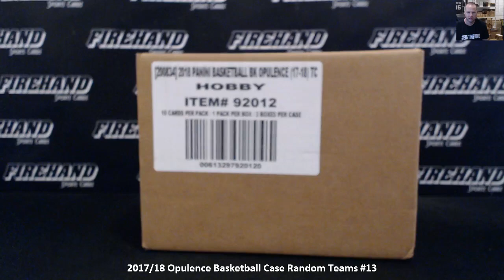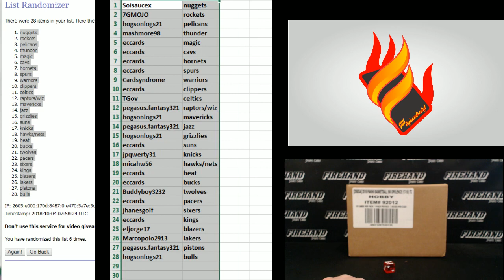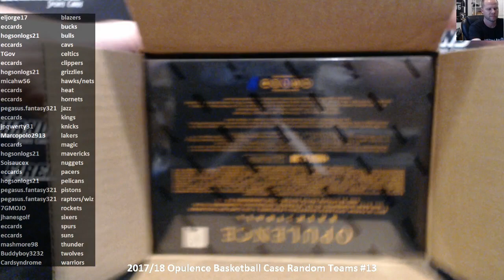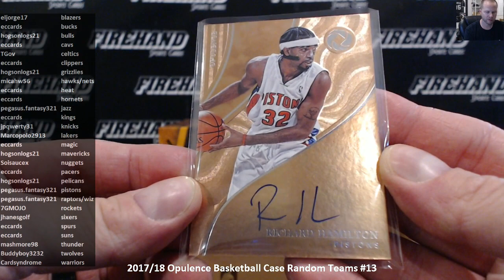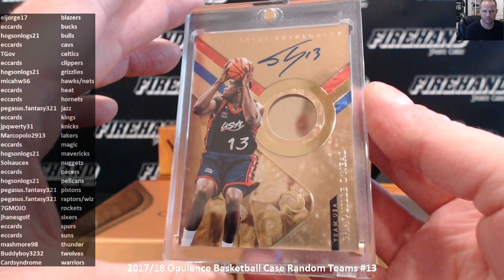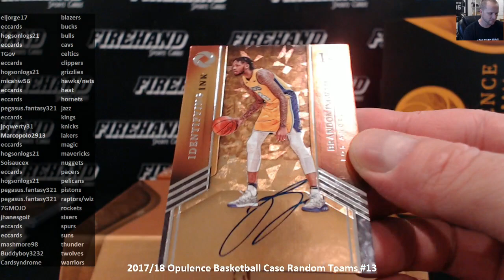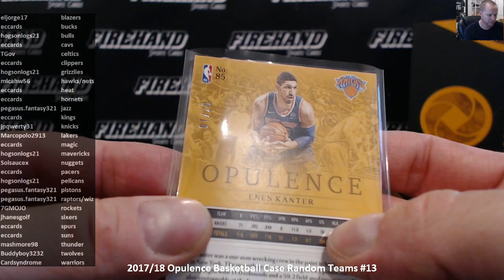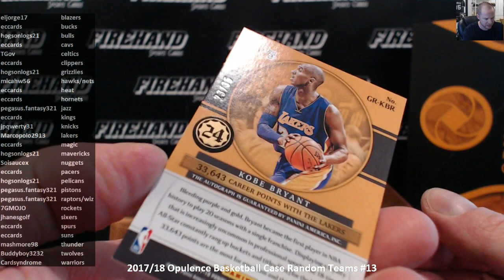2017/18 Opulence Basketball Case Random Teams #13 ~ 10/3/18